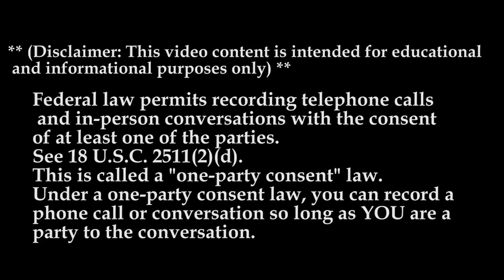What you Want To Know About Werner Enterprises MTC 21 | Dollar Select Account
Werner Enterprises
We Keep America Moving
Professional truck drivers are the backbone of Werner and our nation. And thanks to our supply chain solutions and diverse operations, our professional drivers have the road of opportunity ahead.
Whether you’re a seasoned veteran with a knack for hauling refrigerated freight or new to the profession unsure of where to start, we have truck driving jobs and training available to fit everyone. Our Driver Placement Team will find the best possible solution to fit your financial and home time needs.